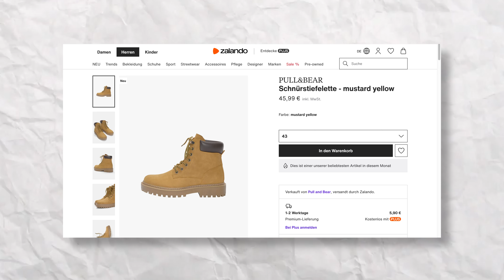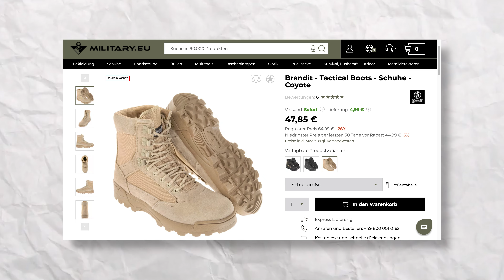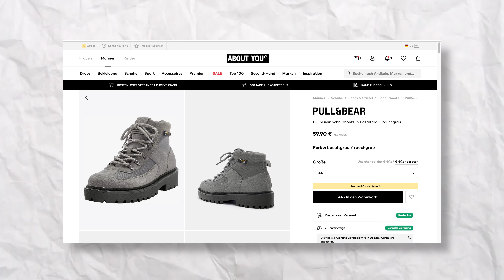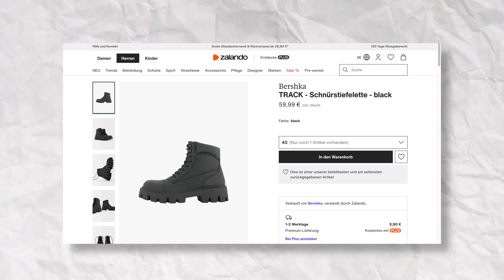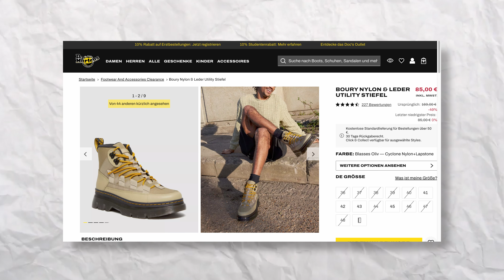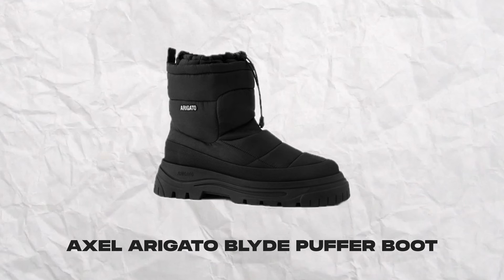DIE BESTEN BOOTS FÜR 2024! 🥾 (STREETWEAR EDITION) - FÜR HERBST UND WINTER 🥶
In diesem Video zeige ich euch die Besten Boots für den Hebst und Winter 2024!